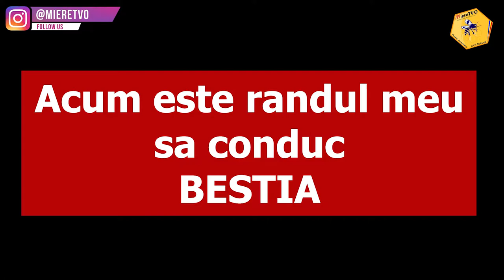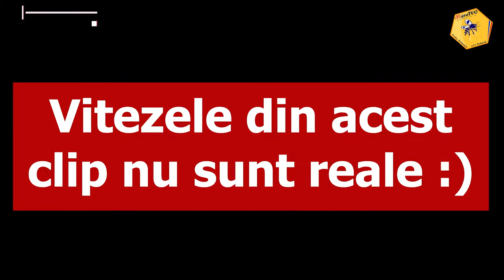ANDY POPESCU REACTIE IN TESLA | LAS-O MAI USOR!